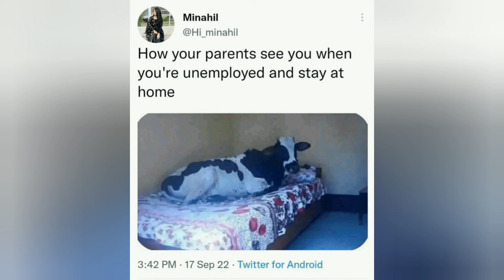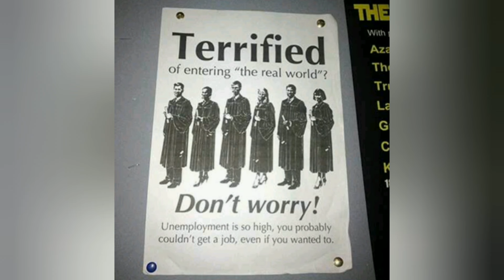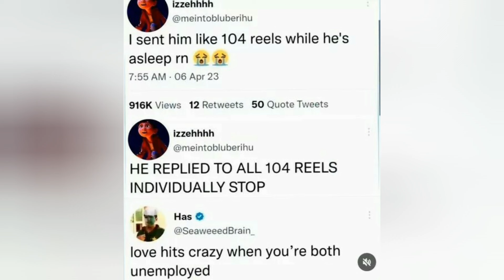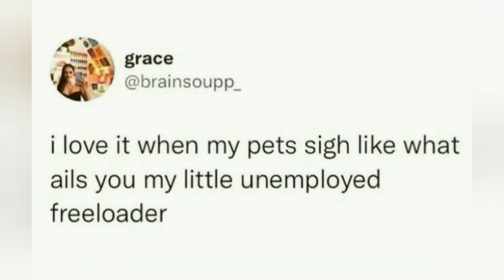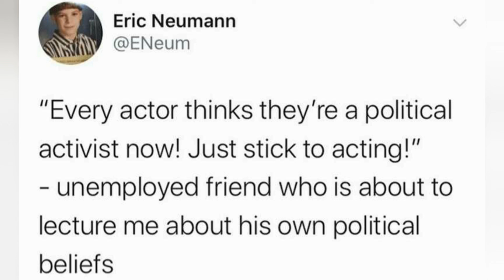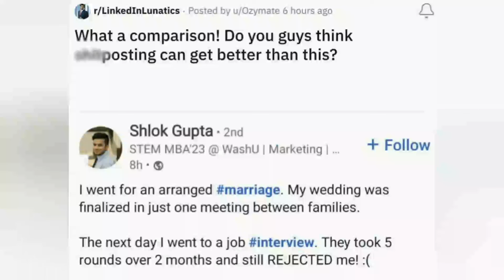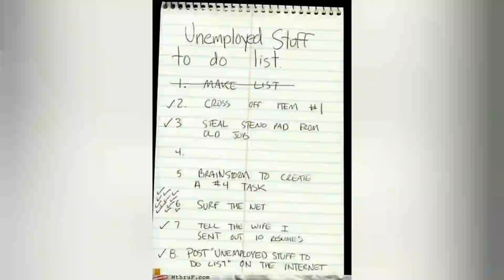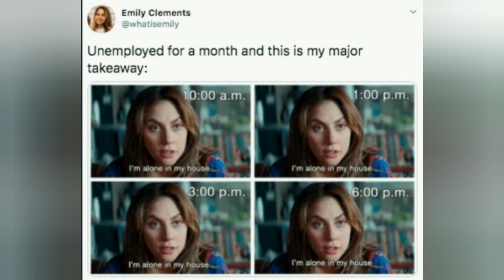Hilarious Unemployment Memes | Meme Compilation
Feeling the struggle of unemployment? You're not alone! Join us on a hilarious journey through the world of unemployment memes. From relatable struggles to absurdly funny situations, these memes will make you laugh, cry, and maybe even feel a little less alone.

In this video, we'll explore:

The funniest unemployment memes on the internetRelatable situations that will make you nod your head in agreementAbsurdly funny scenarios that will have you rolling on the floor laughing

So grab your favorite snack, sit back and enjoy our hilarious take on the universal struggle that is Unemployment.